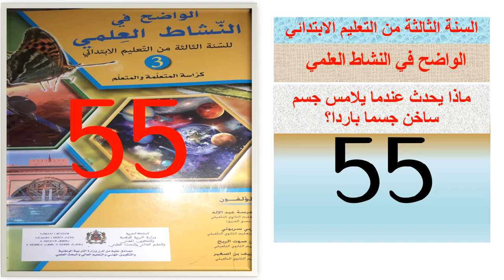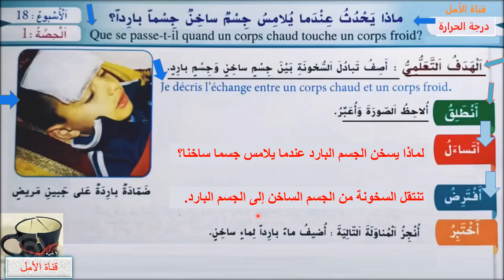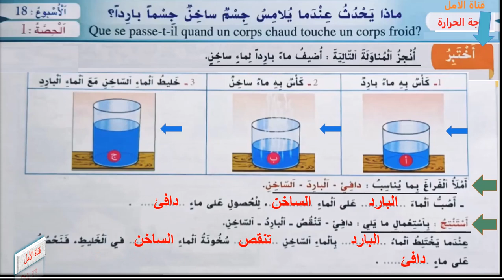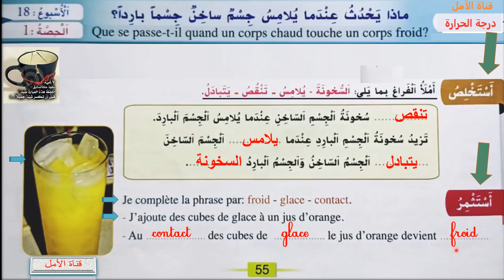55 ماذا يحدث عندما يلامس جسم ساخن جسما باردا؟ ص55 الواضح في النشاط العلمي المستوى الثالث طبعة 2020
55 ماذا يحدث عندما يلامس جسم ساخن جسما باردا؟ ص55 الواضح في النشاط العلمي  المستوى الثالث طبعة 2020